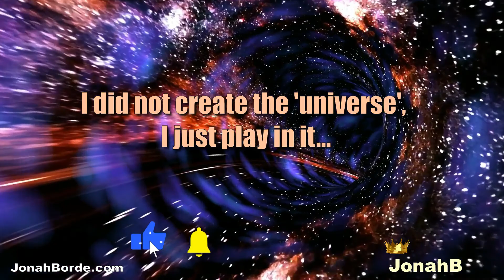Candy Crush Friends Saga Level 4501 To 4503